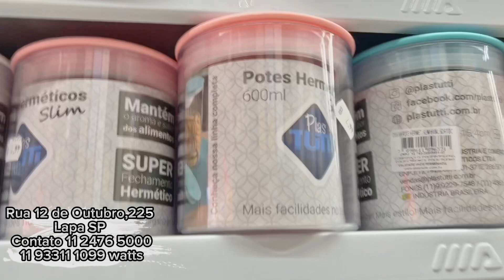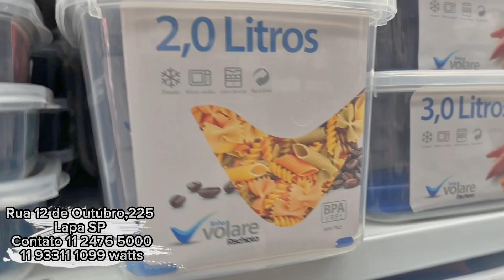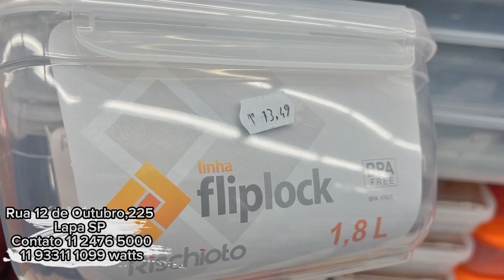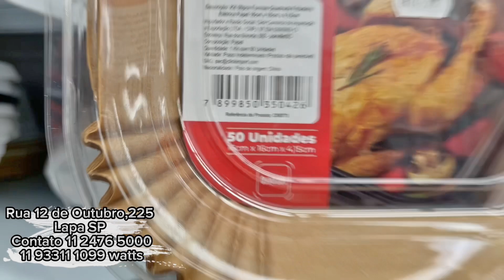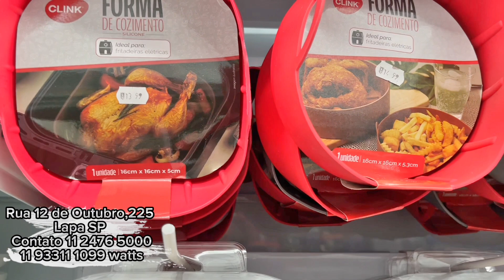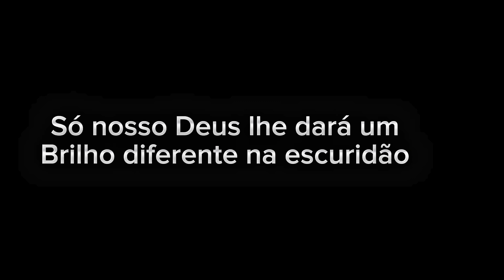🔴Utilidades Domésticas para todo Brasil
Rua 12 de Outubro,225 Lapa SP

Os sites que a loja tem parcerias de venda escolha qual vc preferir agora ! Vou colocar os links ! Caso não tenha o que vc precisa é só ligar na loja e pedir para eles colocar o que vc quer comprar !

CASAS_MIRANDA_UTENSILIOS

MEU INSTAGRAM
VLOGUEIRA_DO_LAR

PRECISANDO É SÓ CHAMAR ! OBS: MUDANÇAS DE PREÇOS EM BREVE MUDARA ! ENTÃO CORRA !

DEUS ABENÇOE SUAS COMPRAS 🙏